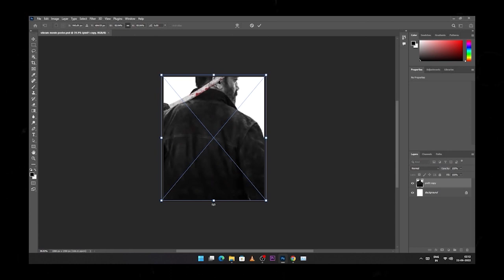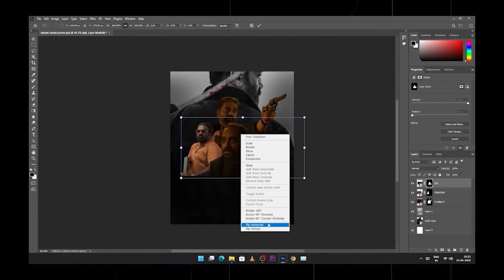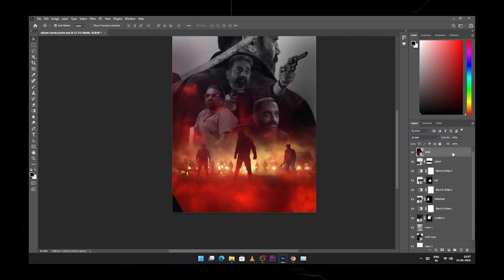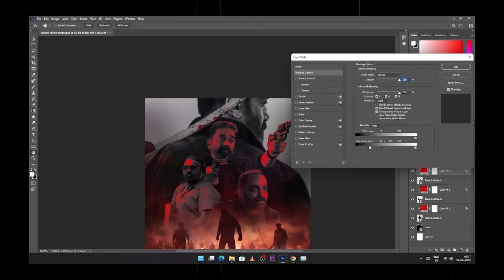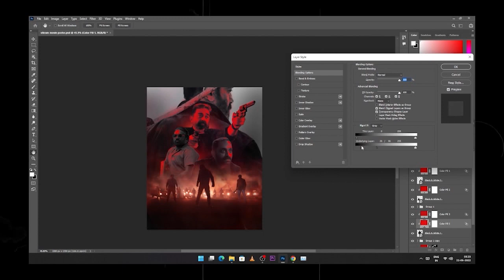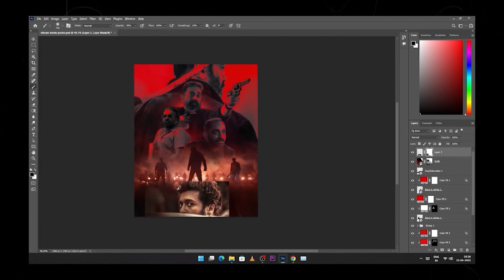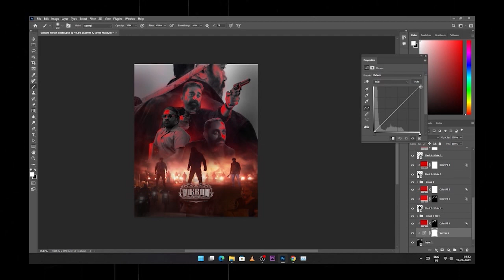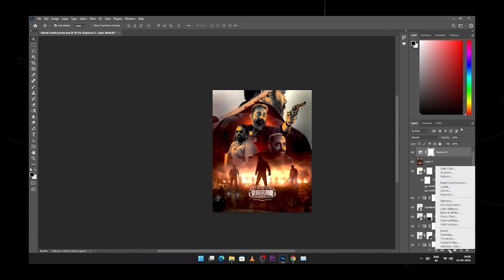Vikram Movie Poster Design In Photoshop 2021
Hello guys, In this quick tutorial I've shown you Vikram Movie Poster Design In Photoshop 2021 | MoviePosterDesign | | TaraashaGraphics Thse videos are very helpful for beginners as well as for those designers who want to brush up their graphic design skills.